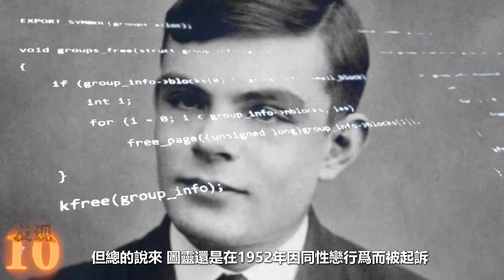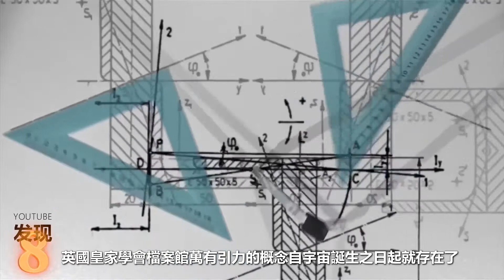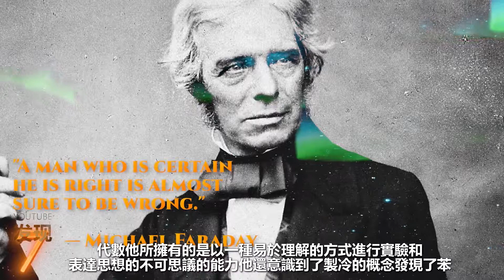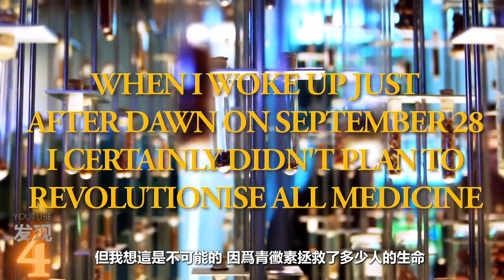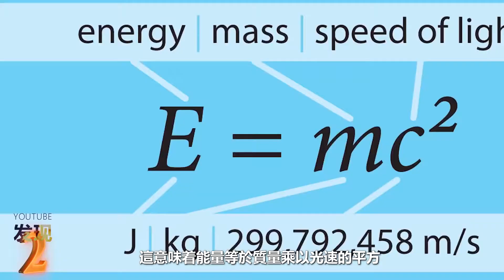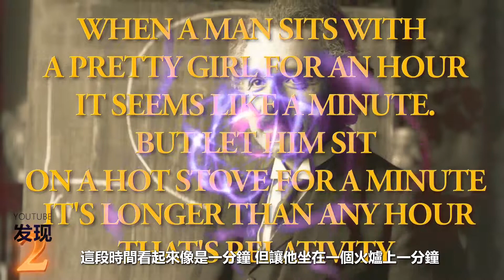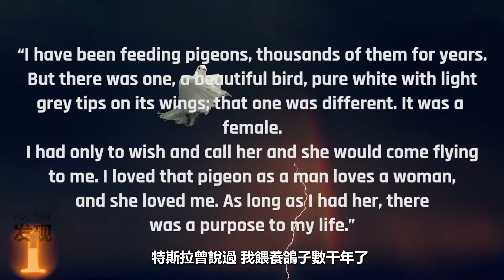10大传奇发现及伟大科学家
10传奇发现和科学家

从尼古拉·特斯拉之谜，到破解DNA密码的两位朋友，这是10项最具传奇色彩的发现和科学家

5。路易斯·巴斯德-
1822年12月27日—1895年9月28日法国

你喝过巴氏杀菌牛奶吗？ 你有没有想过为什么叫巴氏杀菌？ 是因为路易斯·巴斯德。 他发现加热某些食物和饮料可以消灭大部分导致腐败的有害细菌。

他还发现了发酵的原因，这为所有不同口味的葡萄酒和微型啤酒打开了大门，因为人们认识到，不同的微生物在发酵过程中产生不同的最终产品。 为你们干杯！

4。亚历山大·弗莱明青霉素
1881年8月6日—1955年3月11日c英国
亚历山大·弗莱明是一位苏格兰生物学家，他偶然发现了第一例抗生素。

引用他的话，“当我1928年9月28日黎明刚过醒来时，我当然不打算通过发现世界上第一个抗生素或杀菌剂来彻底改变所有的医学，”弗莱明后来会说，“但我想那正是我所做的。”

青霉素挽救了多少人的生命，很难说，但总的估计是8200万到2亿人！

尽管他是第一个培养青霉素的人，但牛津大学的一个大团队花了几年时间才想出如何为大众生产青霉素。

3。詹姆斯·沃森和弗朗西斯·克里克-DNA
1928年4月6日生于美国，1916年6月8日生于2004年7月28日生于英国

自1869年以来，物理学家们一直认为存在一种巨大的遗传分子，直到1953年才发现。。。
詹姆斯·沃森和弗朗西斯·克里克给了我们第一个正确的DNA结构模型。

这就打开了大门，使人们在进化、特征分析、生物信息学和纳米技术等方面认识到基因工程的重要性。

也许有一天我们真的会有一个真实的侏罗纪公园。 挺酷的。

2。爱因斯坦-相对论
1879年3月14日至1955年4月18日c德意志帝国

关于阿尔伯特·爱因斯坦非凡的思想，可能永远也说不完。

他创造了一种全新的看待世界的方式，他最著名的方程式是
E=mc2，这意味着能量等于质量乘以光速的平方。 简而言之，微小的质量可以容纳疯狂的能量。

在一段简短的视频中试图解释他的天赋是对他的一种伤害，所以我将用他自己的一句名言来结束这段视频

“当一个男人和一个漂亮的女孩坐一个小时，看起来就像一分钟。但是让他坐在一个热炉上一分钟，这比任何一个小时都要长。这就是相对论。”

1。尼古拉·特斯拉交流电流
1856年7月10日c 1943年1月7日塞尔维亚

你知道特斯拉曾经为托马斯爱迪生工作过吗？ 他甚至重新设计了世界上最好的直流发电机。 他完成了这项工作，在一次付款纠纷后，特斯拉以恶劣的条件离开了爱迪生的公司，见鬼，你可以说他甚至怀恨在心。

在接下来的几年里，他的情况并不是很好，直到两个来自纽约的投资者决定给他资金。

从那时起，真正的“洋流战争”开始了。 这是爱迪生的直流电和特斯拉的交流电。 不用说，特斯拉赢了。

特斯拉不仅仅是一个发明家，他有一个不同的未来的想法。 他想要无线电力，他想要无线电控制的机器，他相信死亡之光的存在。

特斯拉的一生可以概括为“疯狂的科学家”。

《鸽子报》援引特斯拉的话说

�我一直在喂鸽子，数千年来一直在喂鸽子。 但是有一只，是一只美丽的鸟，洁白的翅膀上有淡灰色的尖端； 那个不一样。 是一只母的。 我只要许个愿，给她打电话，她就会飞来找我。 我爱那只鸽子就像男人爱女人一样，她也爱我。 只要我有她，我的生活就有意义。